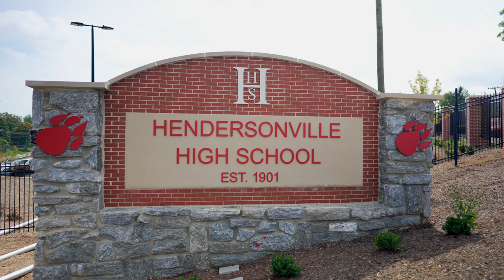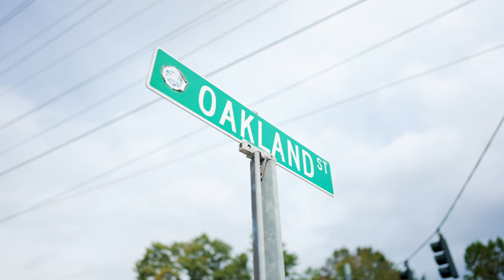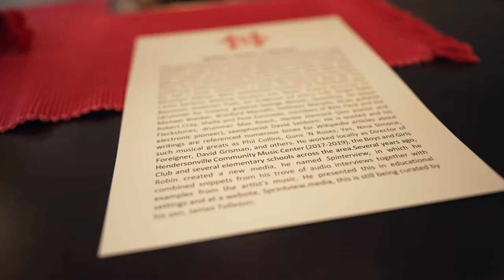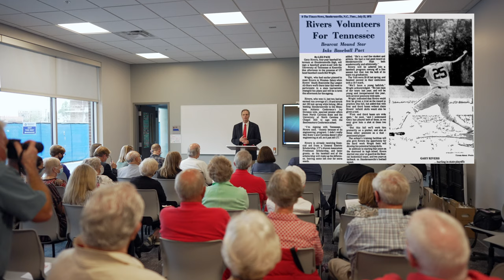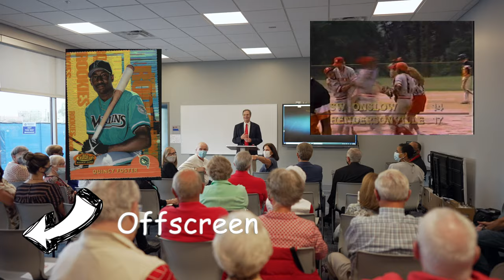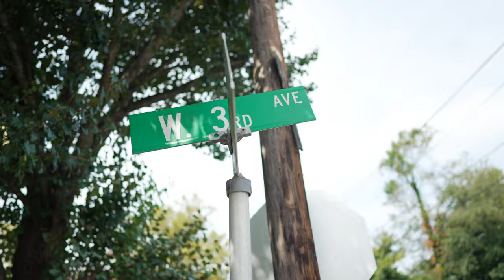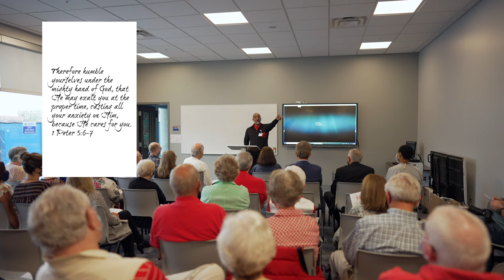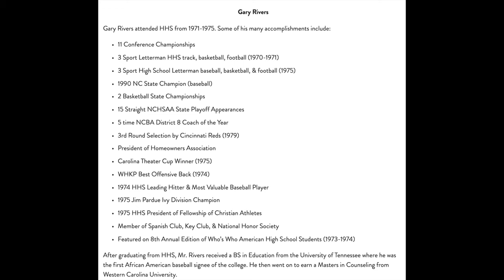MY DAD PUNCHED HIS TICKET into the 2021 HENDERSONVILLE HIGH SCHOOL HALL OF FAME!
My dad (Gary Rivers) was honored to have been - one of four - selected to the 2021 Hendersonville High School Hall of Fame. This episode highlights the hours leading up to his induction as well as a foreword by Mr. Wilkins and myself, his speech, half-time celebration, and the Homecoming football game.

Timecodes
0:00 - Introduction
3:40 - Hall of Fame Ceremony
4:49 - Mr. Wilkins Foreword
7:48 - Grant Rivers Foreword
9:47 - Dad's Speech
17:21 - Football Game
18:11 - Half Time Celebration

► Camera: Sony A7s3

► Lens: Sony E-mount FE 24mm F1.4 G Master

►Stabalizer: DJI RS2